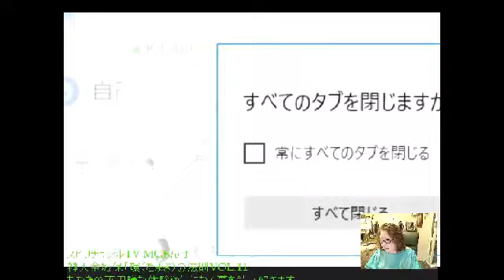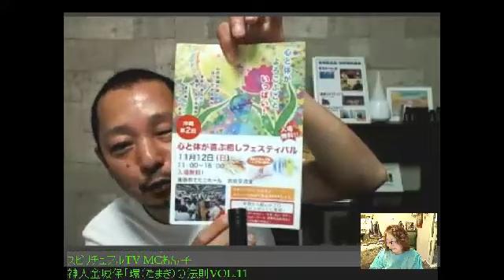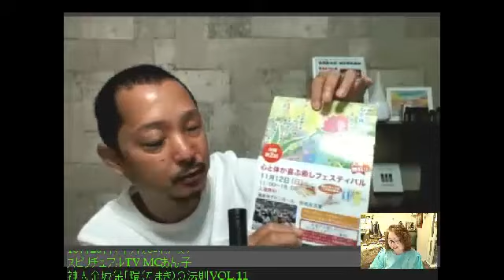10月28日（土）夜8時からの スピリチュアルTVMCあん子 神人金城保「環（たまき）の法則VOL.11 あなたの不思議な体験や気になる夢を読み解きます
10月28日（土）夜8時からの
スピリチュアルTVMCあん子
神人金城保「環（たまき）の法則VOL.11
あなたの不思議な体験や気になる夢を読み解きます - Captured Live on Ustream